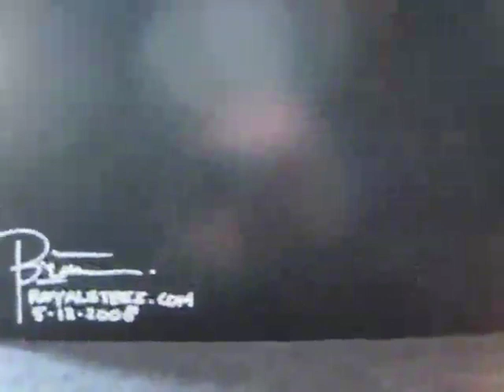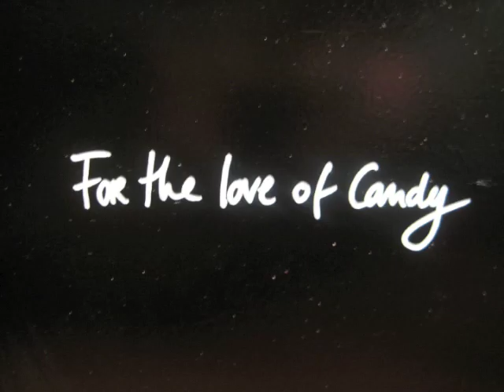FOR THE LOVE OF CANDY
Damien Hirst...EAT THIS!